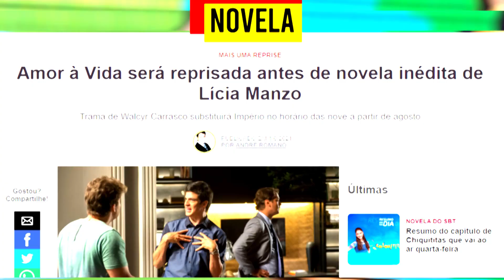Um Lugar ao Sol é ADIADA, e Amor à Vida pode retornar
Se nada mudar, Amor à Vida, trama de Walcyr Carrasco que foi exibida originalmente na emissora dos Marinho em 2013/2014, deve ser reprisada no horário nobre a partir de agosto. Já Um Lugar ao Sol, novela de Lícia Manzo deve ser adiada para 2022.

Segundo fontes da coluna, a Globo optou por adiar mais uma vez o folhetim inédito da autora devido ao aumento da pandemia no País e o surgimento da variante indiana do coronavírus no Rio de Janeiro, onde são gravadas as suas novelas.

Lícia Manzo que irá debutar no horário nobre já escreveu todos os 26 blocos de seu folhetim. Entretanto, a Globo só iniciará a exibição da novela com todo o projeto gravado. Para se ter uma ideia do atraso, na última segunda-feira, (31), a equipe gravava cenas do bloco 12.